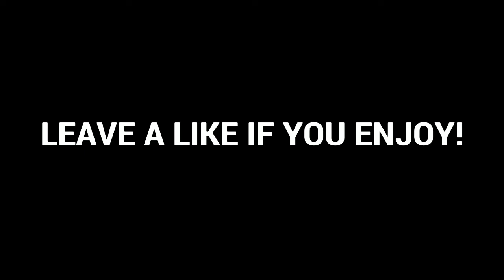31 KILL GAMEPLAY! How To Win Every Warzone Game (BEST WARZONE CLASS SETUP)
MODEN WARFARE WARZONE - CRAZY GAMEPLAY GUYS I WASNT EVEN IN MY ZONE BUT IF YOU ENJOY THE VIDEO LEAVE A LIKE AND SUBSCRIBE IF YOI ARE NEW ALSO HIT THAT BELL SO YOU WONT MISS A GOD AT WORK!